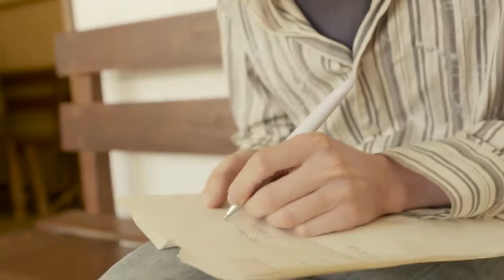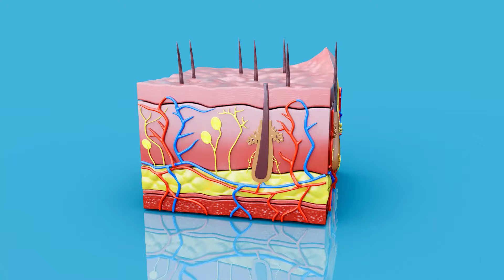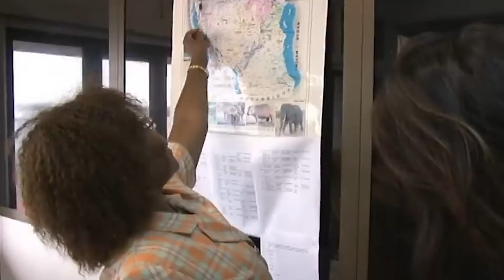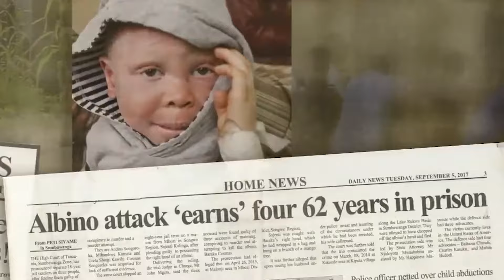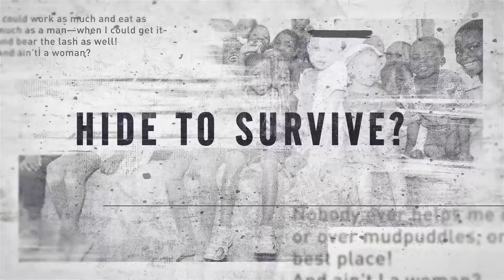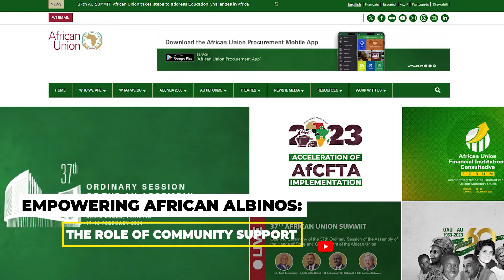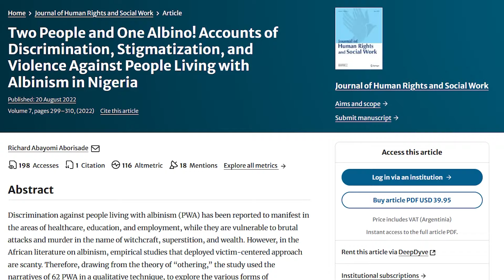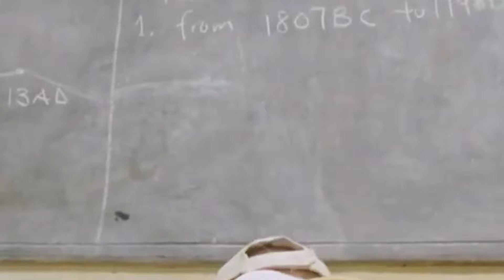The SHOCKING Hunt On AFRICAN ALBINOS!!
Why Are Witch Doctors Hunting On AFRICAN ALBINOS?

In certain parts of Africa, individuals with albinism are targeted for the color of their skin. This educational documentary delves into the stark reality faced by African albinos, exploring how myths and misinformation have led to their persecution, and shedding light on their strength and resilience in the face of adversity. From crowded marketplaces to hidden corners of fear, we journey through the challenges these communities face, including the  attacks in Tanzania, where over 200 albinos have been attacked in the past decade.

Discover the shocking truth behind the trade of albino organs for witchcraft, driving a sinister black market fueled by superstition and greed. Witness the efforts of law enforcement to crack down on thisl trade and the resilience of the albino community as they rise to demand justice and challenge discrimination.

Understand the genetic condition of albinism and its high prevalence in Africa, emphasizing the need for education and change in beliefs that lead to the targeting of people with albinism. Learn about the treatment and management of albinism, focusing on minimizing sun exposure and preventing complications.

This documantary also highlights the cultural resilience and empowerment of African albinos, showcasing their contributions to their communities and the efforts of organizations dedicated to protecting and empowering people with albinism.

Join us in advocating for a world where every life is valued and respected, regardless of skin color. Support organizations like Under the Same Sun, Albinism Society of Africa, and others working towards this cause. Together, we can make a difference in the lives of African albinos, striving for dignity, equality, and opportunity for all.

We bring forward these stories so that we never forget or underestimate the oppression and resilience of our ancestors. 🌿 Your journey through our collective history starts here, at Black History Diary. ✨